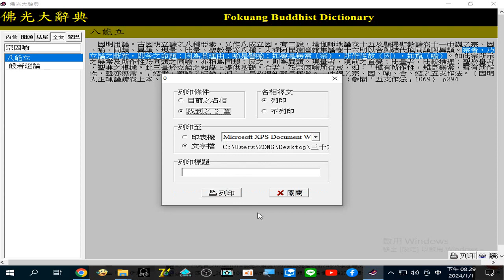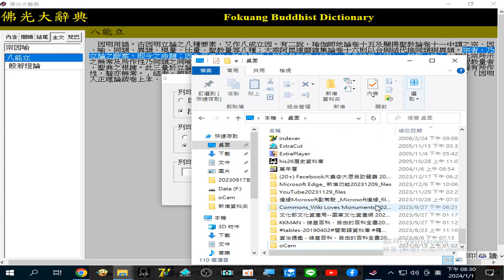因明學 宗者，乃立論之斷案，即今之命題；因為其理由；喻是譬喻；如聲是無常（宗），所作性故（因），如瓶（喻） _20240101#佛光大辭典1997年版光碟 錄製_2024_01_01